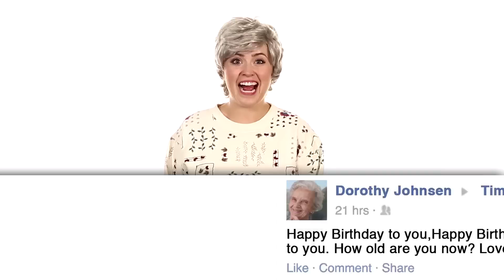What's The Best Sex Position? 5 Things You Missed This Week!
5 things you missed this week, duh!

Attention: SourceFed
6433 Topanga Canyon Blvd. #805

Edited by: @kezfx